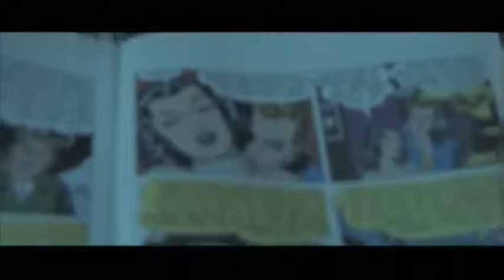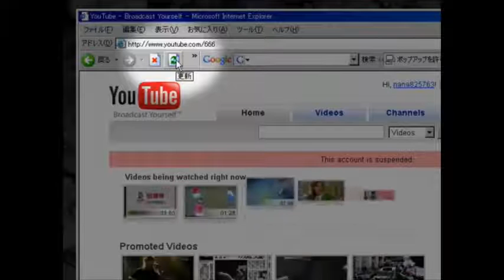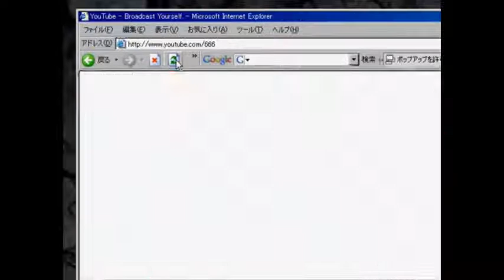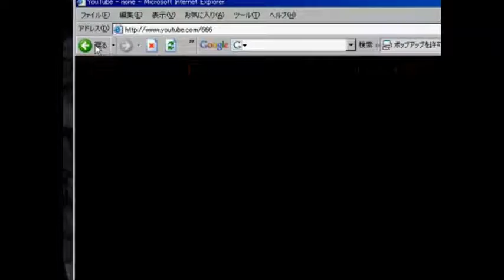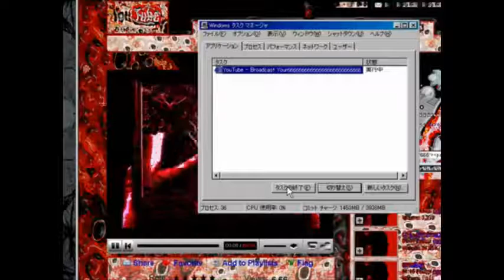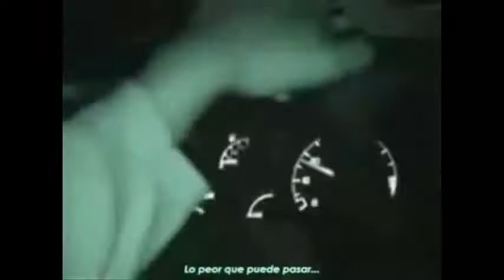LOS 9 VIDEOS MAS ATERRADORES Y PERTURBADORES DE YOUTUBE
LA CANCION SE LLAMA AVIVA PASTORAL
___________________LOQUENDERO5232_________________
______________LOQUEND________ERO5332______________
____________LOQUE__________________NDER___________
__________LOQU________________________END_________
_________LO____________________________QUE________
_______LOQ_______________________________UE_______
______LO__________________________________QU______
_____LO_____________________________________Q_____
____LO______________________________________QU____
___LO_______________________________Q________UE___
___LO_____________________________QUENDER_____O5__
___LO____________________________QU_____EN_____D__
___LO____________________________________QU____EN_
___LOQU__________________________________E_____ND_
___LOQUEN________________________DRO5232_LO_____Q_
__LO_____Q_________________U____E____N_D______E_R_
_LO______________________________Q______________U_
_LO___QUEND_____________ER_____O5232___________LO_
__LO_Q__UENDE_____R__O52____32_____L__OQU_______E_
___LO___Q___UEN____DER____O52_______32_LO_______QU
_____LOQUE____DER__O523_2LO_________Q_UE_______N__
_______LOQ_______UEN__DE____________R_O5______23__
_______LO_Q______UE__N_D__________ER___O_____52___
_______LO___QUEND_E__R_O523_____2LO____QUENDEO5___
______LO__________QUEND___ERO5_23____________2L___
______L________O_QU__ENDER________________O5232___
______LO______QUE______ND_ER____________O523______
_______LO______Q__________U___________END_E_______
________LOQ_UEN________________D____ERO___5_______
_________LOQ__UE_____________NDERO523_____2_______
___________L__OQUENDERO5232LOQU____EN______DE_____
___________L__O_QUE_NDE_RO5_232____L_______O______
___________LO_QU___E_N_D_E_R__O___5______23_______
____________LO_Q_UEN__D_ERO_5_2__3_____2LO________
_____________L__OQ_U__E_N_D_ERO52_____32__________
______________L__O_QU_E_NDERO__52____32___________
______________LO____________________Q_____________
_______________LO___________________Q______________
_______________LO___________________Q_______________
_______________LO__________________Q________________
________________L__________________O_________________
________________LOQ______________U__________________
_________________LOQUENDERO5232___________________